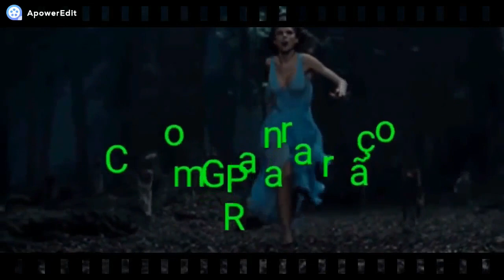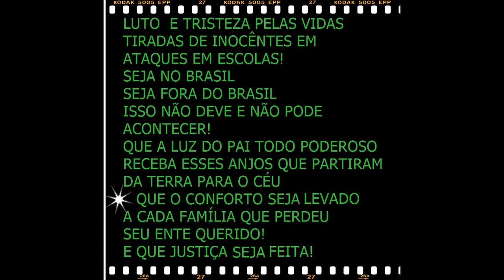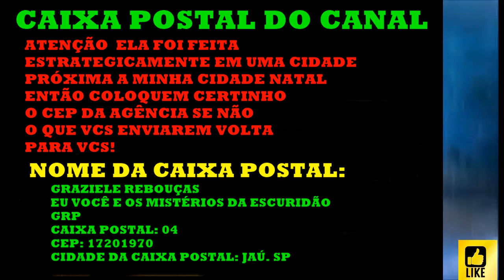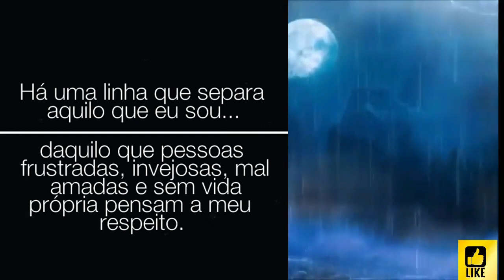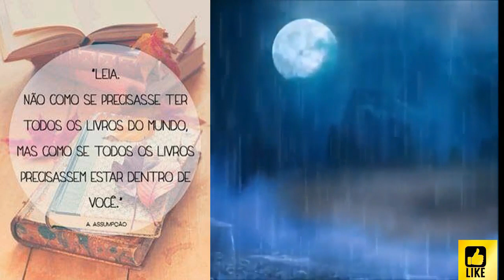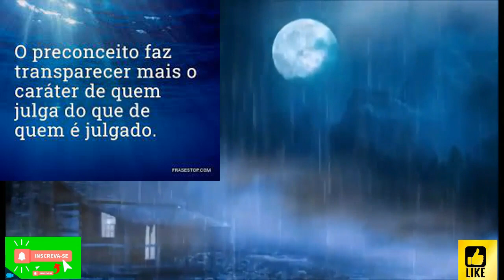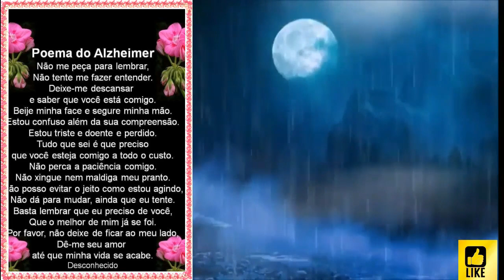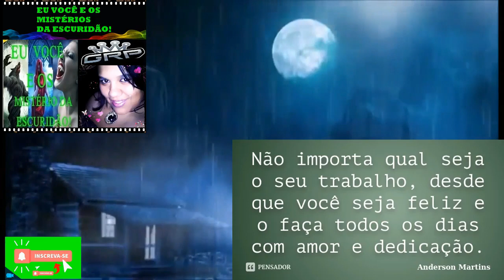UMA DANÇA! UMA PERSEGUIÇÃO! UMA QUASE MORTE! E DEUS LEVANDO A MOÇA PARA A BEIRA DO RIO SALVAMOS ELA!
RELATO NOVO!
REDE SOCIAIS DO CANAL:
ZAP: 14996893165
VOU DEIXAR O LINK EXPLICATIVO DA LIVE RECADO QUE FIZ
PARA QUE VCS POSSAM ENTENDER COMO VAI FUNCIONAR A CAIXA POSTAL
O LINK É:

 • RECADO IMPORTANTE...
QUALQUER DÚVIDA ASSISTAM O VÍDEO!
ESSA CAIXA POSTAL CRIEI ELA NA MESMA CIDADE
QUE CRIEI A CONTA DA AÇÃO SOLIDÁRIA
NÃO CRIEI NA MESMA CIDADE AONDE MORO
NOME DA CAIXA POSTAL:
GRAZIELE REBOUÇAS
EU VOCÊ E OS MISTÉRIOS DA ESCURIDÃO
GRP
CAIXA POSTAL: 04
CEP: 17201970
CIDADE QUE FIZ A CAIXA POSTAL:
JAÚ. SP

NOME: GRAZIELE REBOUÇAS
BANCO: Caixa Econômica Federal
Agência: 00315
Tipo: POUPANÇA (1288)
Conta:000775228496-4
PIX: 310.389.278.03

NOME: GRAZIELE REBOUÇAS
Agência: 0315
Tipo: POUPANÇA (013)
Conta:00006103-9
LINK DA LIVE COM AS EXPLICAÇÕES E MINUTAGEM DA LIVE:

 • RELATOS AO VIVO C...  ​​​​​​​​​...

HOJE TEREMOS UM RELATO QUE FOI ME ENVIADO PELA MINHA INSCRITA CIRLEIA  !
DA GRP.
OU PELO WhatsApp
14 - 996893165